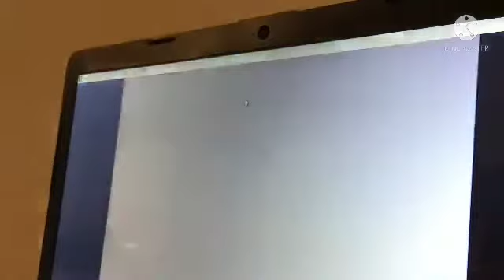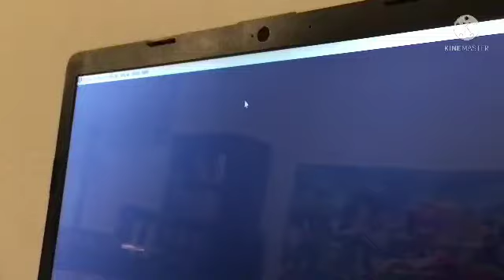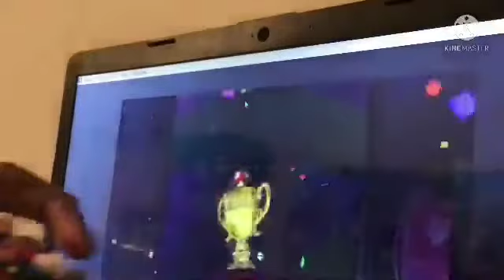Mario and Luigi plays Mario Kart Double Dash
Hey everyone Today Mario and Luigi plays Mario Kart Double Dash Be Sure to Subscribe for more amazing content like this because y’all already know this Video is about to be awesome Enjoy.